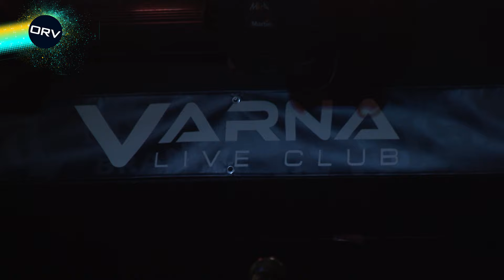ORV+: Откровено за клубната рок сцена в България!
Какво е състоянието на рок сцената в България, има ли добри млади групи и има ли смисъл да се прави  авторска музика в страната. Eдно откровено интервю с китариста и мениджър на Varna Live Club Мартин Младенов - Стреса.